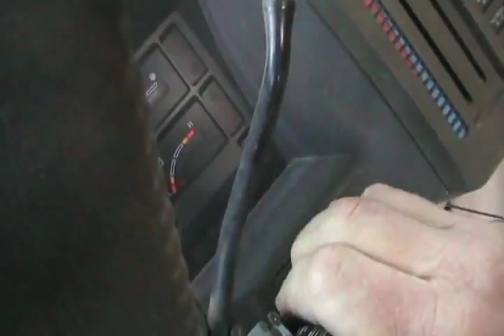#1212 Cold start 92 305 gmc astro van [Davidsfarm]